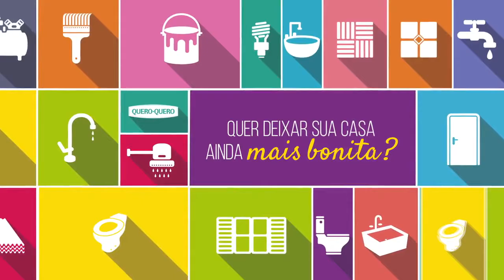TEMPERATURAS MAIS BAIXAS MARCAM FIM DO VERÃO EM TAPES